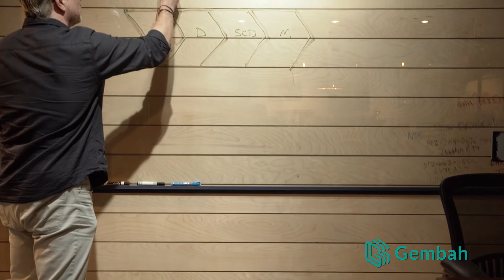Gembah - The Marketplace for Consumer Product Creation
Gembah’s platform connects you with leading Product Designers, Manufacturers, and Supply Chain Experts from across the globe to streamline and simplify how you get your products made.

We meet your business’ needs where ever you are in the product development lifecycle. The versatility of the Gembah network gives you the freedom to pivot, test, and maneuver around challenges easier than ever before.